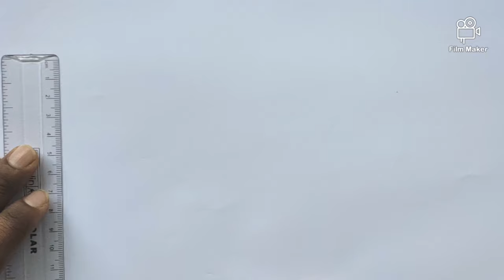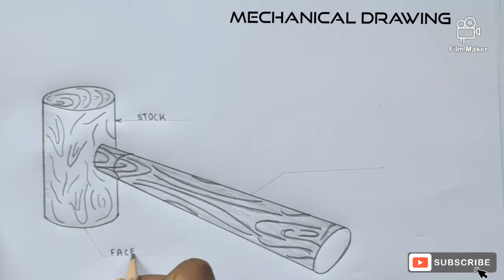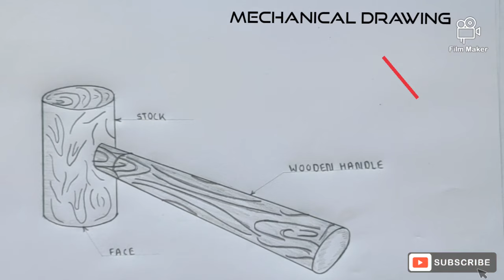Mallet drawing | How to draw a mallet | mallet kaise draw kare.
*JOIN OUR FACEBOOK GROUP FOR REGULAR UPDATE*
YOU WILL GET THE STUDY MATERIAL WHICH WILL BE USEFUL FOR YOU TO DRAW.

* IMPORTANT DRAWING ▶️ *

Gears is use:
Tripod i use:

Overhead tripod for drawing:

Mobile for recording

Calculator is use:

Best mic for voice recording:

Boat speaker